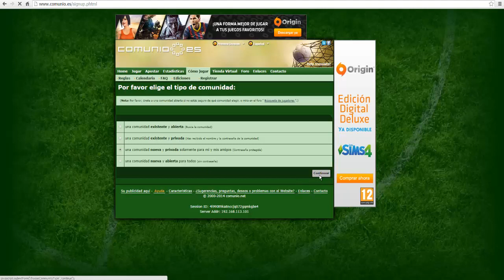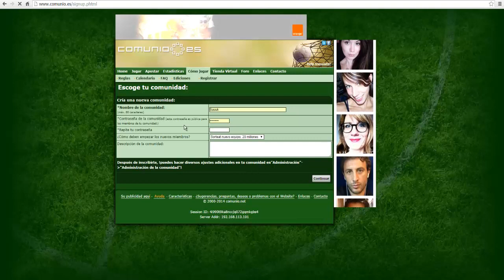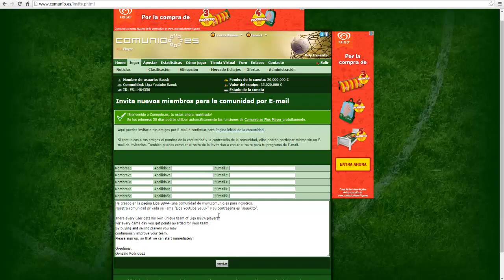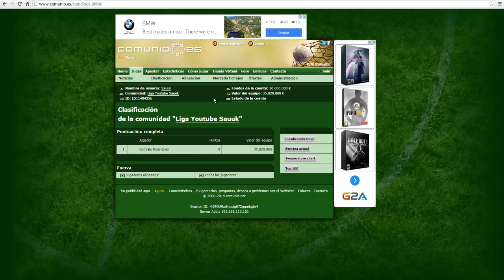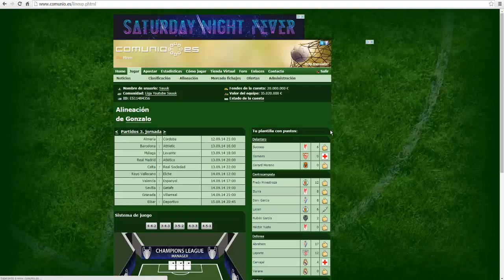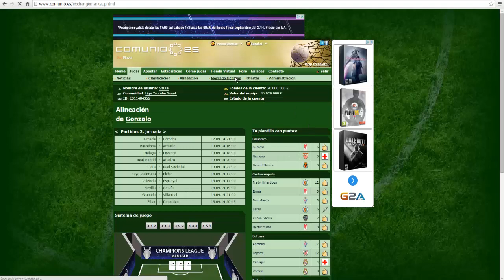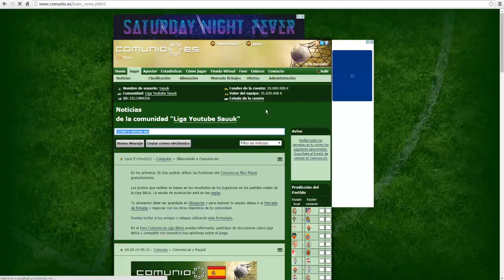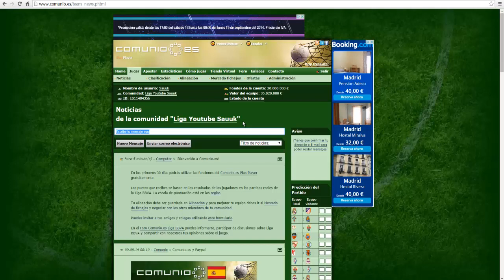Comunio Manager de Futbol - Liga Youtube Sauuk